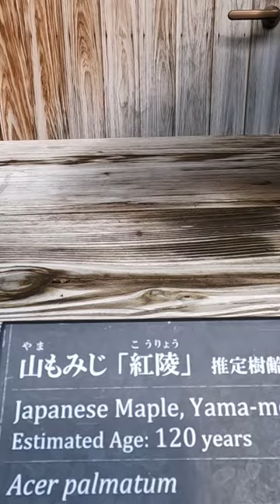🤗素敵な盆栽❤️山もみじ「紅陵」推定樹齢１２０年❗️ロボットタカちゃんチャンネル❗️😁